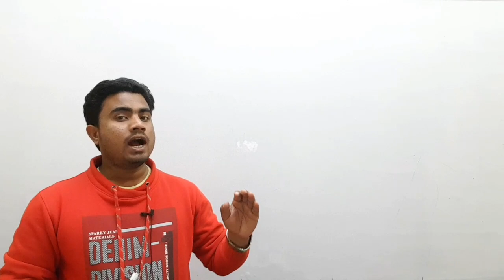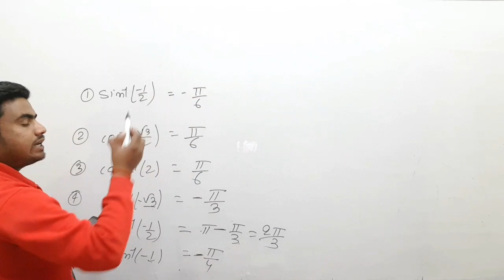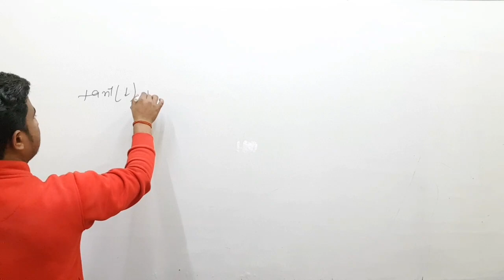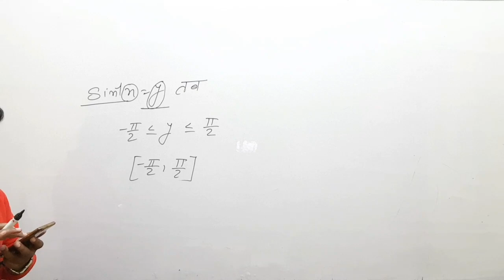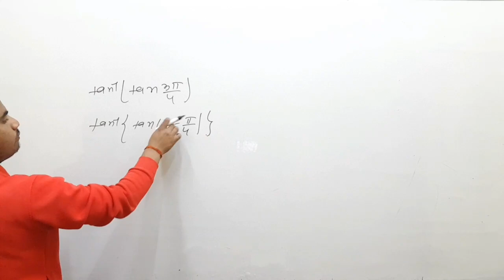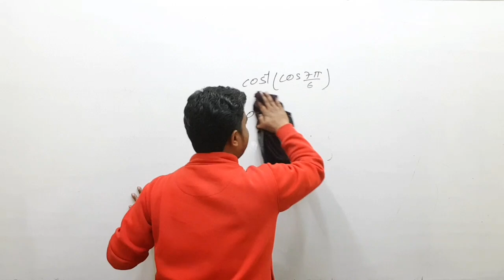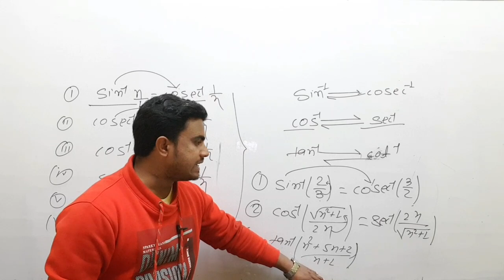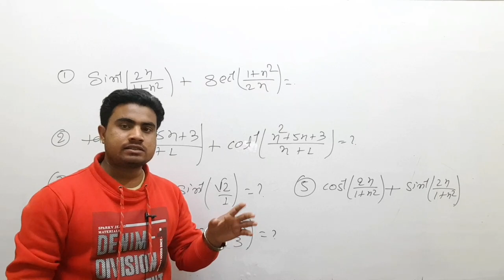Inverse trigonometry function गणित सिखने वाले ही देखे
Inverse trigonometry function part-1

Inverse trigonometry function part 2

Inverse trigonometry function part 3